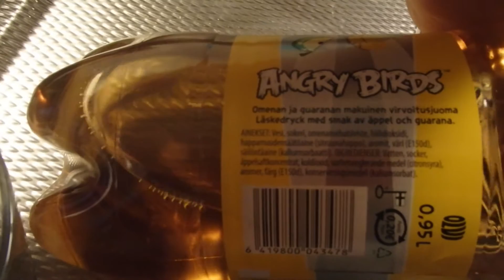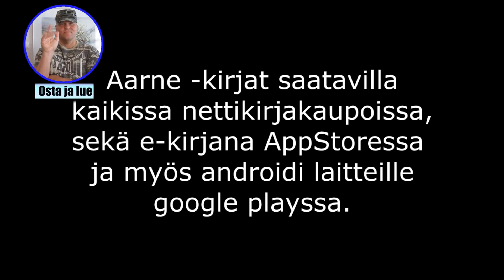Makutesti Chuck Angry Birds virvoitusjuoma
Makutesti Chuck Angry Birds virvoitusjuoma. Omenan ja guaranan makuinen juoma. Juoman valmistaja on Olvi.
Makutestissä pisteytys 1/5.

virvoitusjuoma
limu
limonaadi
olvi
iisalmi
makutesti
chuck
angry birds
limsa
omenan makuinen
juoma
guarana